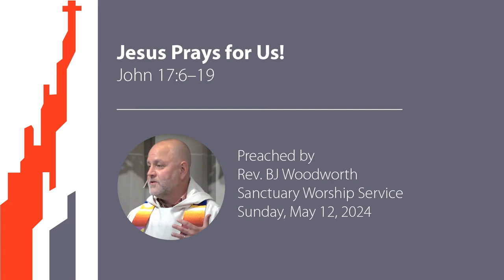Jesus Prays for Us!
The Rev. BJ Woodworth reads our scripture lesson, John 17:6–19, and delivers his sermon, titled "Jesus Prays for Us," during East Liberty Presbyterian Church's Sanctuary worship service on Sunday, May 12, 2024.